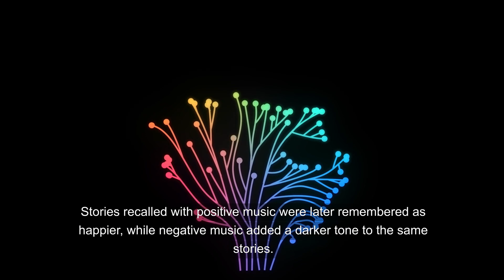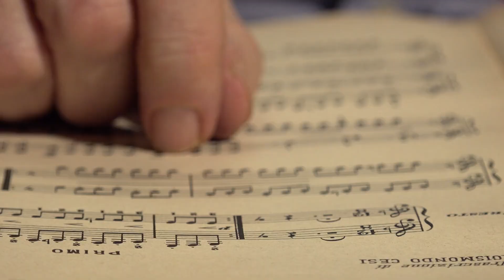How Music Can Change the Emotional Tone of Your Memories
Music doesn’t just evoke memories; it can reshape them. Discover how emotionally charged music influences memory recall, altering the tone of what we remember. Learn how this could revolutionize treatments for PTSD and depression while offering insights into the power of music in daily life.